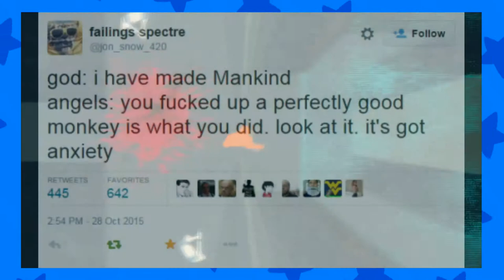12 Plays APE OUT: Ask Ape Out? (PART 2)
This game has great goosh physics